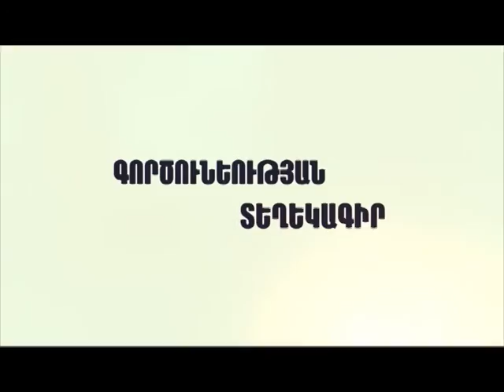ԳՈՐԾՈՒՆԵՈՒԹՅԱՆ ՏԵՂԵԿԱԳԻՐ - ՏԱՇԻՐ